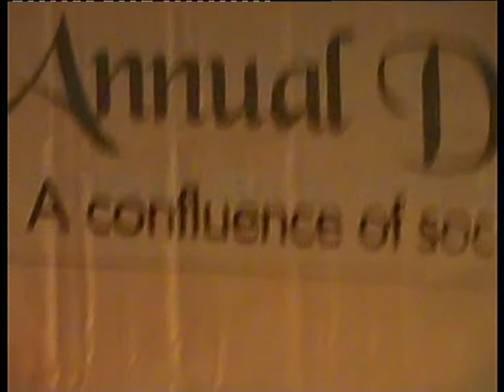Kutchina annual day celebration 2017 Aaj Bangla News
Aaj Bangla : Bengali Online Newspaper. Kutchina annual day celebration 2017